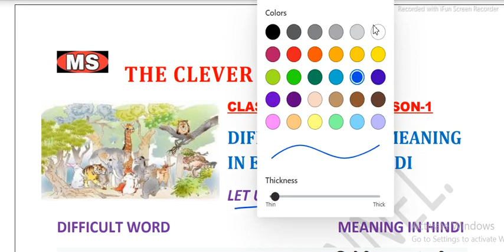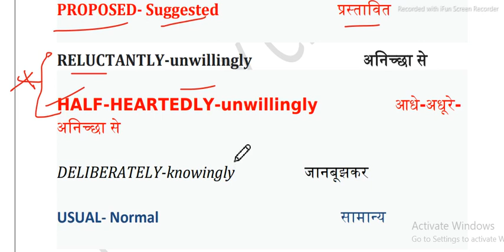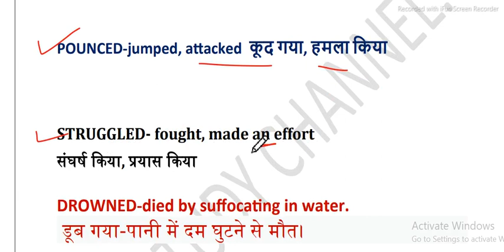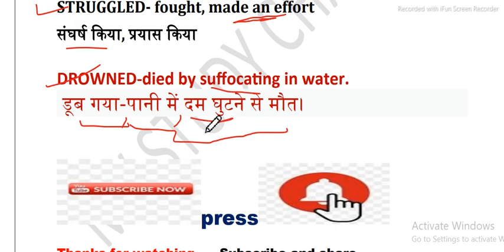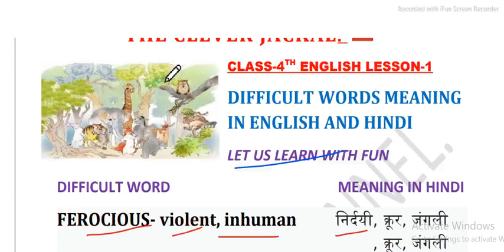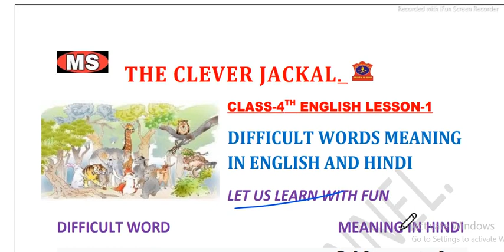The Clever Jackal. Words meaning in Hindi and English. lesson-1.clasa+4th.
The Clever Jackal.
Words meaning in Hindi and English.
lesson-1.clasa+4th.